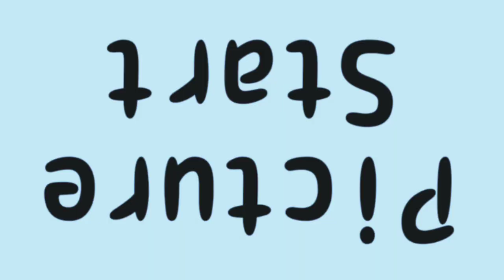Samsung E800 Commercial but has Re-Printed to 35mm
if any happens when re-print from laboratory building, then converted to 35mm film print, enjoy folks.

Note: Fanmade